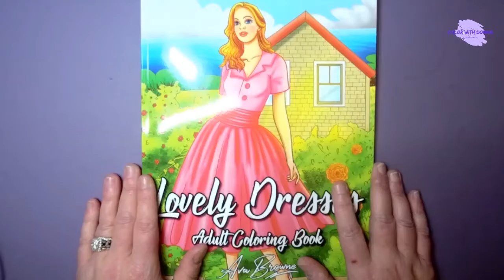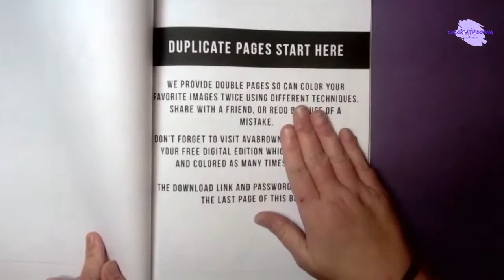Ava Browne - Beautiful Dresses - A Look Inside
Also, leave me a comment so I know you were here.

Want to leave me a little cha-ching for some coffee or coloring supplies?

Related To This Video:
beautiful Dresses

If you feel inclined to send me a gift for the channel here is a link to my wishlist:

- Like and Follow the page to be kept up to date on great deals on books and supplies I find!

Please Note: This is a channel devoted to adult coloring. These videos are not intended for children. I strive to be accurate in all descriptions of products or techniques... but I am human. This simply means that if you make a purchase through one of the links I post I may get a small percentage of the total purchase.. This is at no cost to you. The money always goes back into the channel to help make things happen. :) All product reviews are my honest opinions. There may be times I am asked by a manufacturer or artist to review their product that they have sent. I will never give a positive review unless I feel a positive review is warranted. If a product was sent to me for review I will disclose that in my video. I believe in full disclosure. This channel is also monetized meaning I receive a few pennies here and there for the ads YouTube places that play before during or after our videos. I do not choose the ads that are placed on the videos and am not directly involved with the products or companies.

Again, thank you for taking the time to view this video. It is appreciated beyond measure. Peace, Love, and ... Happy Coloring!